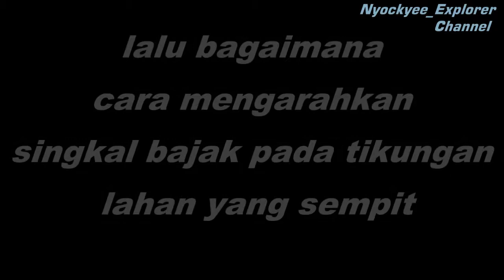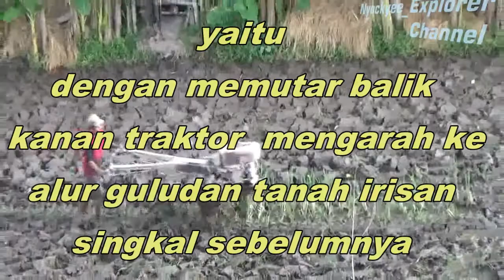Membajak Sawah // Mengarahkan Singkal Luku Di Tikungan Sempit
Berbagi Informasi bagi yang belum tahu cara membajak sawah Menggunakan traktor tangan pada saat lahan yang belum terbajak makin sempit terutama pada bagian tikungan.

Nyockyee_Explorer Channel